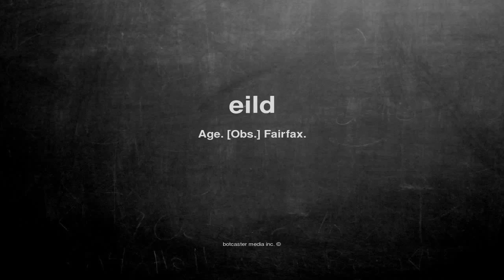What does eild mean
What does eild mean in English?